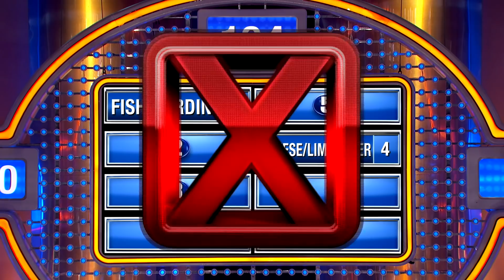ROTFL! WORST podium answers EVER???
The question is... "Fill in the BLANK. You really have to love someone to kiss them while they're eating a BLANK sandwich." You won't BELIEVE the answers these two contestants gave at the podium! See for yourself!